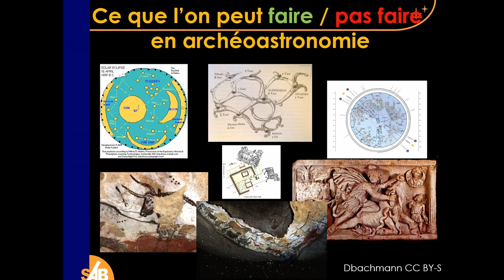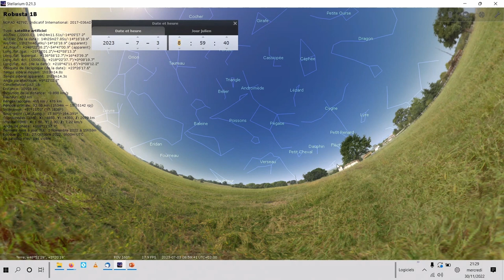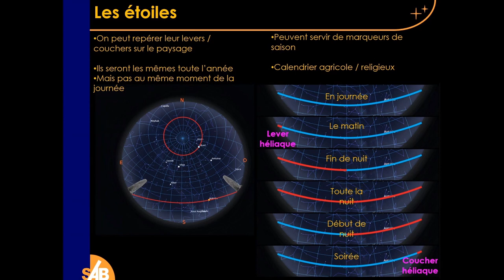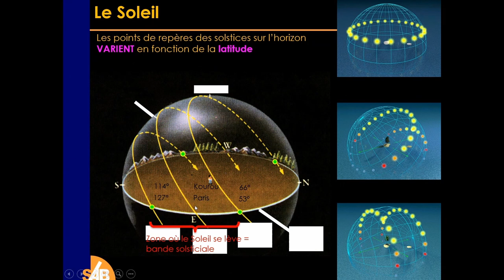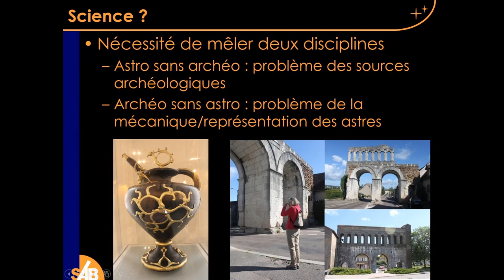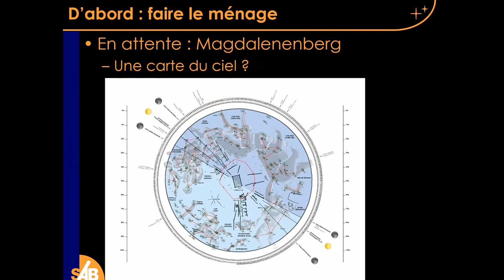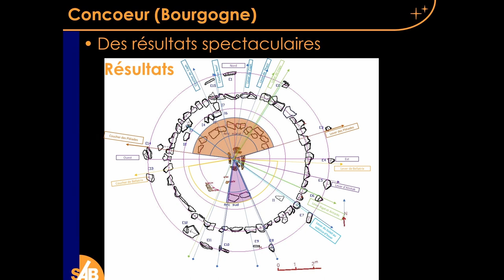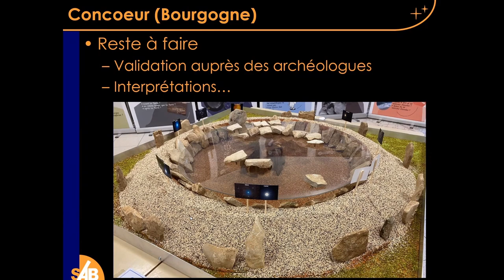L'Archéoastronomie : Quand l'astronomie rencontre l'archéologie, les pierres nous parlent d'étoiles.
Dans ce live, Eric Chariot (Directeur du Développement de la SAB) va vous présenter l'Archéoastronomie. Discipline émergente de l’archéologie en France, qui se propose d’étudier les sites archéologiques qui s’y prêtent sous l’angle de leur orientation ou de leur interprétation astronomique.